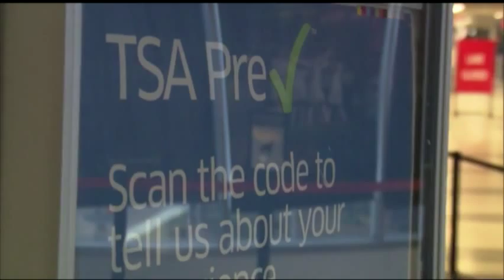Midday Charge 11.23